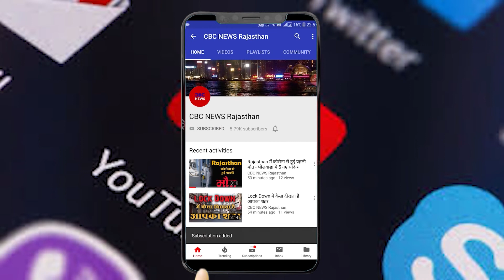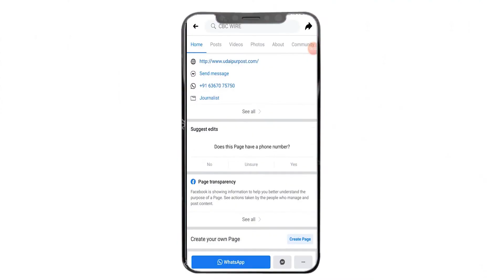उदयपुर में छह नए पॉजिटिव मिले, संख्या हुई 523 शहर से गांव तक ऐसे सामने आए पॉजिटिव,पहुंचाया हॉस्पिटल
उदयपुर में बुधवार को छह नए पॉजिटिव मिले। इसके साथ ही संक्रमितों की संख्या बढकऱ 523 हो गई है। मुख्य चिकित्सा एवं स्वास्थ्य अधिकारी डॉ. दिनेश खराड़ी ने बताया कि नए पॉजिटिव में मंडी की नाल का 1, लकड़वास के 2 और 3 कानपुर के मरीज शामिल हैं। इधर, आरएनटी मेडिकल कॉलेज की माइक्रोबायोलॉजी लैब के कार्मिक के मंगलवार को संक्रमित मिलने के बाद बुधवार को करीब छह घंटे लैब बंद रही, जिससे दिन भर की पॉजिटिव मरीजों की घोषित पहली सूची रात 8: 15 बजे जारी हो पाई।
Six new positives were found in Udaipur on Wednesday. With this, the number of infected has increased to 523. The Chief Medical and Health Officer, Dr. Dinesh Kharadi said that the new positive included 1 of Mandi's placenta, 2 of paralyzed patients and 3 of Kanpur. Here, after the RNT Medical College's Microbiology Lab personnel got infected on Tuesday, the lab remained closed for about six hours on Wednesday, allowing the first day-long list of positive patients to be released at 8:15 pm.